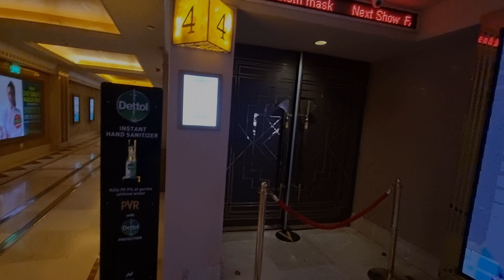THE PVR ONYX EXPERIENCE | Secrets of Dumbledore | Behad tasty Sushi at mamagoto